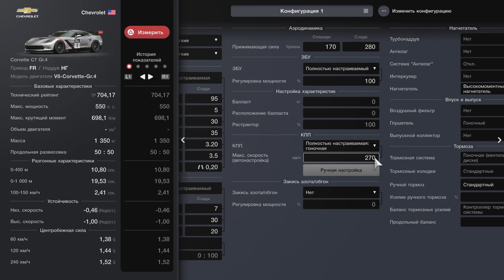Gran Turismo 7 Gameplay Chevrolet Corvette C7 Gr.4